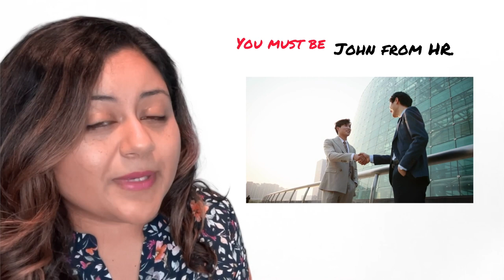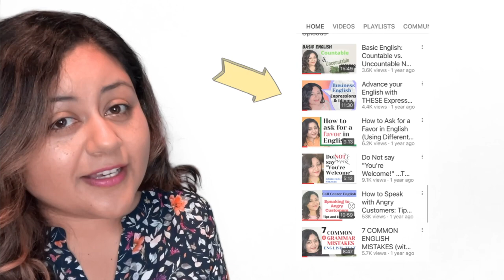Business English: Introduce Yourself! (And sound Fluent) HD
@Learning English with Flor
Welcome everyone! I'm here as an English teacher sharing my lessons to help students around the world who want to improve their English. Whether you are new to this channel, or you have been following me the past year or so, I want to thank YOU for giving me the opportunity to share this with you.

A little bit about me, I was born and raised in the U.S to immigrant parents from Mexico. As the first born, my first language was Spanish and didn't start learning English until I was in school. It wasn't until I was around 10 years old when I became more confident as I gradually spoke more and expanded my English writing skills as well.

Presently, I teach English as a Second language at a middle school. I have worked with both children and adults from several countries such as Brazil, Colombia, Japan, and other parts of Asia. I LOVE learning different things from my students such as their favorite foods, music, and their first language. I believe we all have something we can learn from each other and I take that belief in every classroom I step in.

I am also a student of video editing...lol. I hope as I continue, you'll notice my editing will also improve to make the best quality video I can make for you. Some have asked about private lessons. I'm currently, not holding private lessons due to my current work constraints where I teach in person.

Thank you so much for all your support! Here are some links to some of my related videos as well. Feel free to check them out! Gracias!